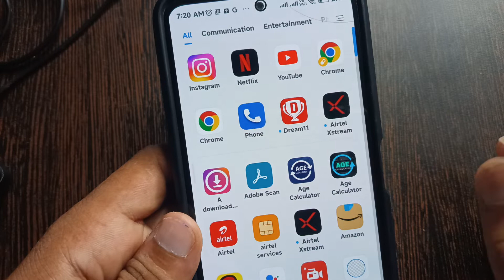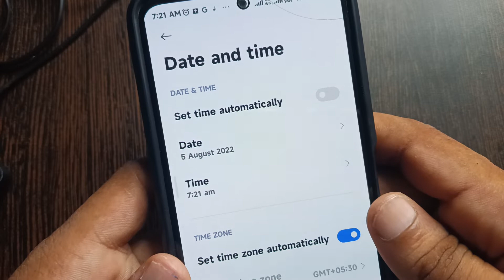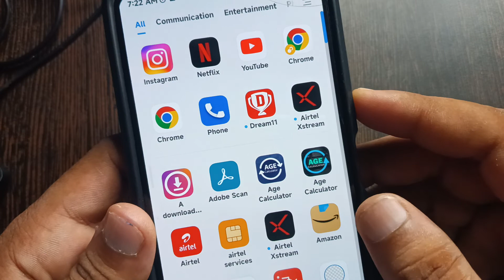how to set date and time in redmi note 8,mi mobile date and time setting | technical rajesh